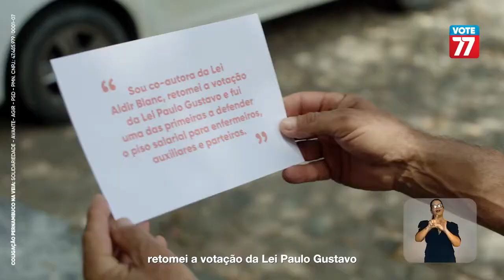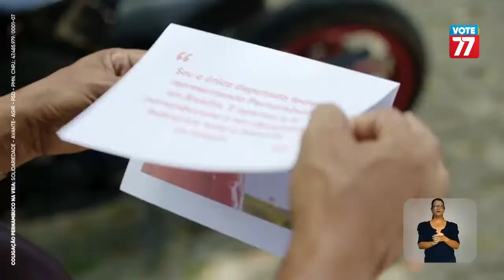Programa Eleitoral - Governo PE - Marília Arraes - 07/10/2022